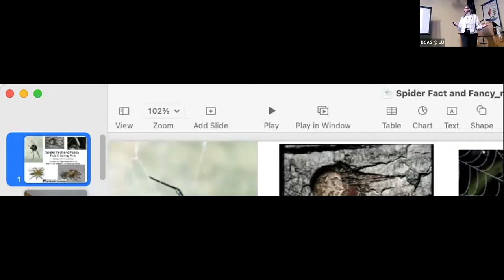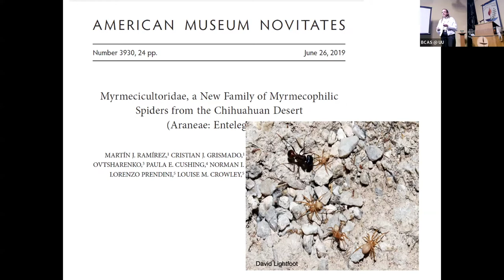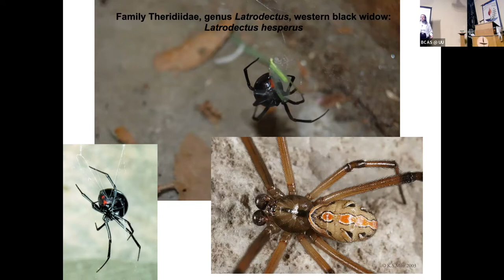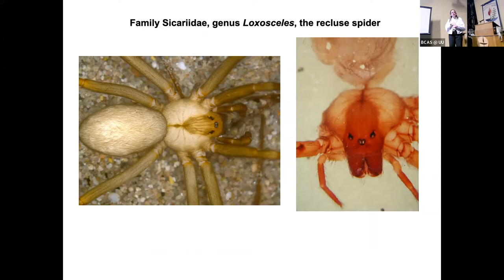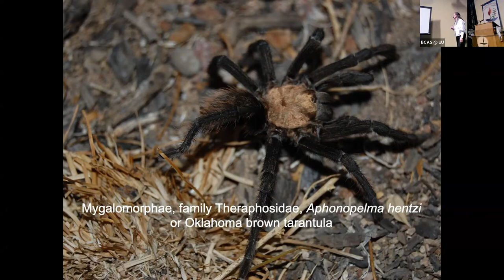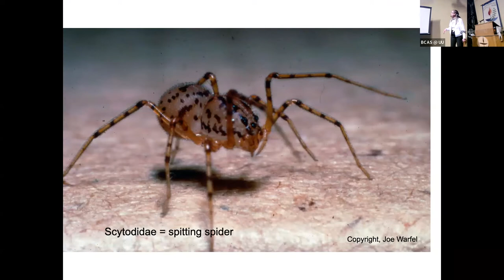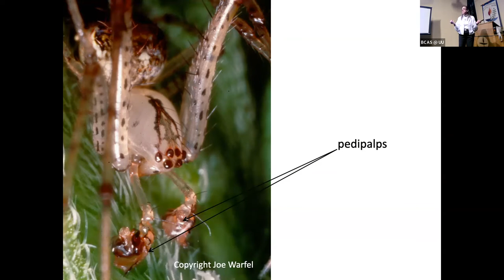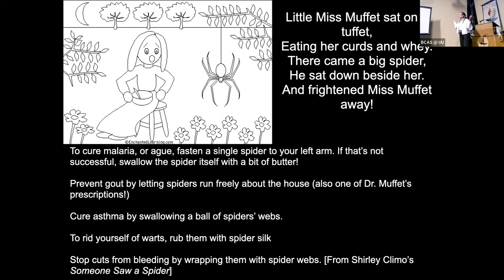On a silken thread: Spider fact and fancy - Paula Cushing, October 2022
Spiders!  You can love them or leave them, but at least learn to respect these top predators of the world of creepy crawlies. Arachnologist William S. Bristowe once estimated that a one-acre field - smaller than an American football field - could be home to over 2.25 million individual spiders. Spiders eat 400 to 800 million tons of insects a year and are thus a fine natural control on insect populations.

In this talk, you will learn just how dangerous the infamous black widow can be, and why the brown recluse is not a concern here in the U.S. west.  Get answers to all those pesky spider questions that have been plaguing you for years, and impress your friends with all your new knowledge about these fascinating creatures!

Dr. Paula Cushing is the Senior Curator of Invertebrate Zoology at the Denver Museum of Nature & Science, a role she has held since 1998.  She received her Ph.D. from the University of Florida in 1995. Her research focuses on the diversity of spiders in the Rocky Mountain/Great Plains ecoregion (to learn more, visit the Colorado Spider Survey, She is also involved with projects exploring the taxonomy, systematics, biogeography, and natural history of spiders, scorpions, and solifuges. She has published on myrmecophilic spiders and their evolutionary relationship with their ant hosts. Her most recent research examines the order Solifugae, exploring the systematics, taxonomy, morphology, and behavior of camel spiders in the North American family Eremobatidae.

Dr. Cushing presented this talk to Boulder County (CO) Audubon Society, 10/25/22.